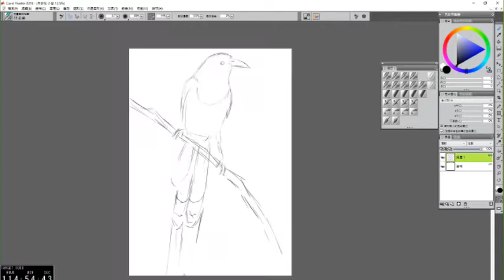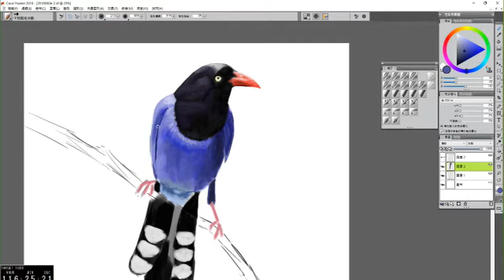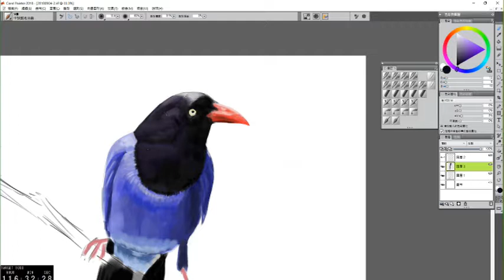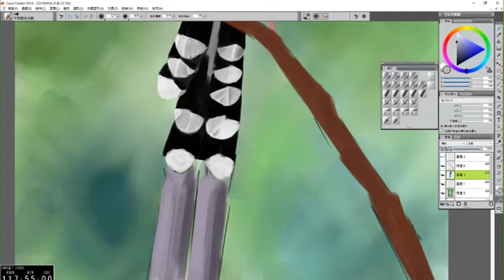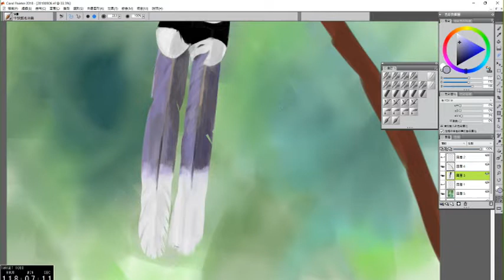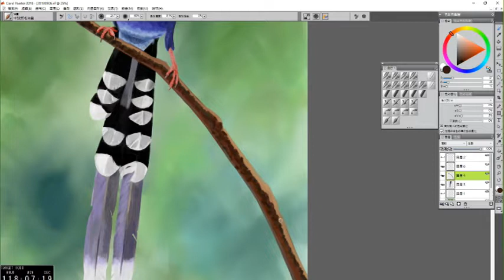Drawing a bird (Taiwan Blue Magpie 台灣藍鵲)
This is my first time trying to draw a bird

the video quality bad cuz It downloaded from my twitch :(